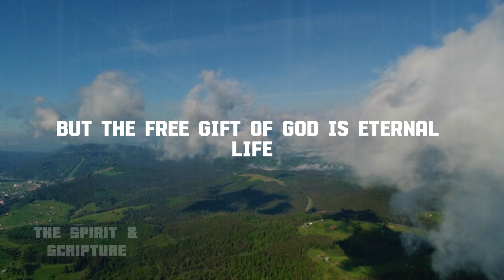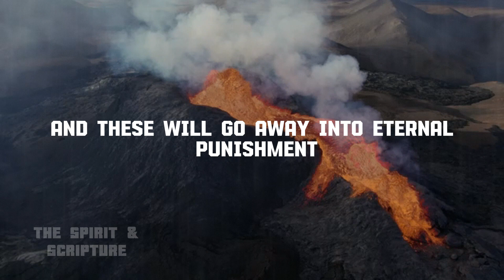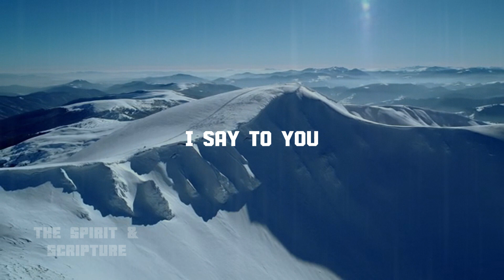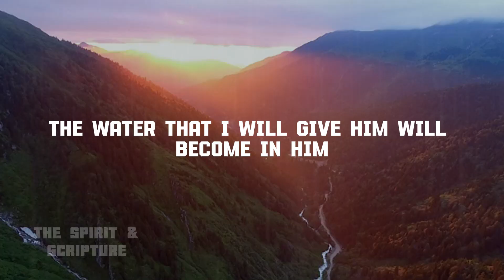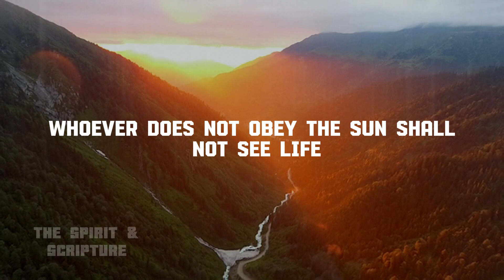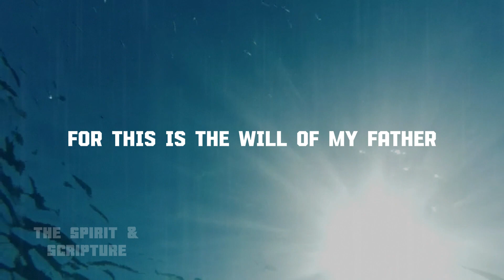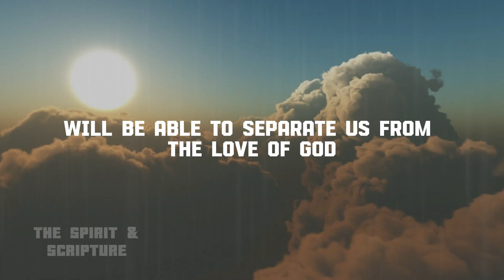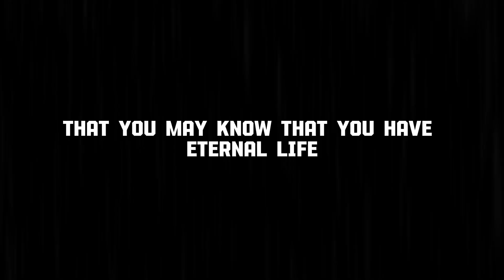Bible Verses for Eternal Life | Healing Scriptures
Discover the transformative power of Bible verses that illuminate the concept of eternal life and delve into the realm of hope beyond death. Explore an array of carefully selected Bible verses that address the topic of eternal life, shedding light on its significance and providing solace in times of uncertainty. Unveil the wisdom contained within these verses as they discuss the precious gift of eternal life and its profound implications. Immerse yourself in the inspiring teachings of Jesus and the timeless truths conveyed through various Bible verses.

This collection offers a comprehensive exploration of the Bible's perspective on eternal life, inviting you to reflect on its deeper meanings and uncover its relevance in your own spiritual journey. Delve into the biblical passages that speak directly to the concept of eternal life, guiding you towards a greater understanding of its profound nature. Dive into the rich tapestry of biblical wisdom, as these verses illuminate the path towards salvation and the eternal embrace of heaven.

Allow these sacred scriptures to instill a sense of hope and reassurance, as they depict the divine promise of eternal life and the transformative power of faith. Let the words of the Bible resonate in your heart, as you encounter verses that emphasize the importance of salvation and the eternal connection with God. Gain insight into the teachings of Christ and the enduring message of hope that lies within the pages of the Bible.

Whether you are seeking guidance, solace, or a deeper understanding of the concept of eternal life, this compilation of Bible verses serves as a valuable resource. Open your heart and mind to the timeless wisdom contained within these scriptures, as you embark on a journey towards embracing the gift of eternal life and exploring the profound truths it holds. Delve into the depths of these verses and discover the transformative power they possess in illuminating the path towards salvation and eternal connection with God.